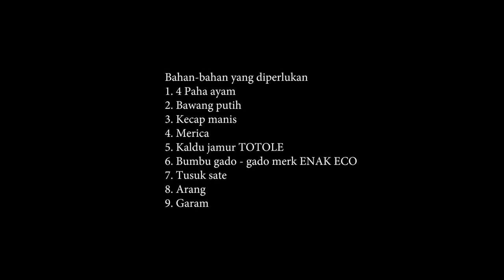RESEP SATE AYAM BUMBU GADO-GADO. TERNYATA ENAK LHO. HANYA PAKE BUMBU GADO-GADO INSTAN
Cara mudah membuat sate ayam. Bahan-bahan yang dibutuhkan :
1. 4 Paha ayam

2. Bawang putih

3. Kecap manis
4. Merica
5. Kaldu jamur TOTOLE

6. Bumbu gado - gado merk ENAK ECO

7. Tusuk sate

8. Arang

9. Garam
Ternyata enak juga sate ayam dimakan dengan bumbu gado-gado. Bumbu gado-gadonya kita pake yang merk ENAK ECO. Ikuti langkah-langkahnya di video ya. Terima kasih semuanya.

sate ayam ponorogo h. tukri sobikun,
sate ayam sate gule kambing madura ( h. amir ),